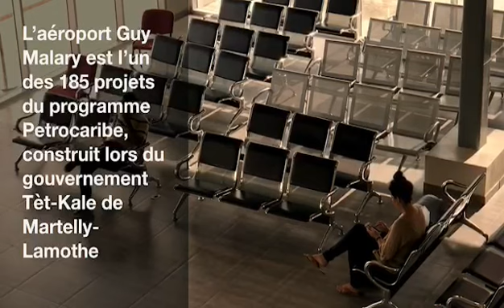Le Terminal Guy Malary de l’aéroport de Port-au-Prince, modernisé avec les fonds Petrocaribe.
[Video] Terminal Guy Malary, modernisé avec les fonds Petrocaribe en 2014, dans le cadre de la stratégie du Gouvernement TET KALE/Martelly/Lamothe de renforcer le développement du tourisme par les iles et les villes de province - paradisiaques - d’Haiti.

Le samedi 7 avril 2018, le Président Jovenel Moise a visité Ile à Vache et en a profité pour remettre une importante flotte de matériels composés de graders, de compacteurs, de pelles excavatrices, de camions bascule, etc en vue de redémarrer des travaux de réfection complète ou de réhabilitation de plusieurs systèmes d'adduction d'eau potable, de construction de routes, d'importantes infrastructures électriques, agricoles, la construction d'un port et d'un aéroport modernes.

Il y a de cela 4 ans, les activités de développement sur l’ile ont été gelées suite aux tractations de politiciens traditionnels animés uniquement par l’obsession de bloquer TET-KALE. En vue de faire échouer ces grands projets d’infrastructures, pour mieux dénigrer Martelly/Lamothe, le Venezuela et son programme Petrocaribe, plus d’un avait crier au scandale qualifiant les investissements à Ile à Vache de gaspillage. Aujourd’hui encore, 4 ans après, le président Jovenel Moise replace Ile à Vache au centre des objectifs de sa stratégie de “Caravane du Changement”. Le Chef de l’État décide ainsi de revaloriser cette destination touristique située à l’entrée de la mer des caraïbes, soit sur la route de la majorité des bateaux de croisière ou de plaisance.

Le dernier rapport du Département d’Etat @StateDept appelant les américains à ne pas voyager en Haiti semble être sur le point de provoquer une réorientation de la politique touristique du gouvernement haitien.

La stratégie de développement du tourisme par des iles adjacentes comme Ile à Vache, Latortue, La Gonave, ou par des régions isolées du théâtre des affrontements politiques et d’insécurité des grandes villes reste la solution.

C’était l’objectif du gouvernement Martelly/Lamothe, après toutes les critiques stériles, politiciennes et les blocages, il est prouvé que le développement du tourisme passe par les villes de province.